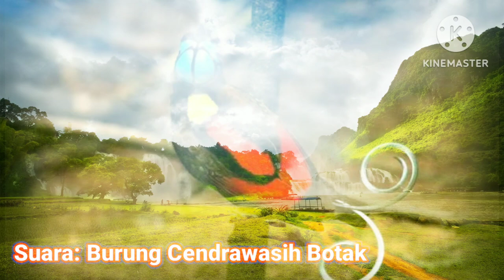[ASMR] SUARA HEWAN SUARA CENDRAWASIH KEPALA BOTAK